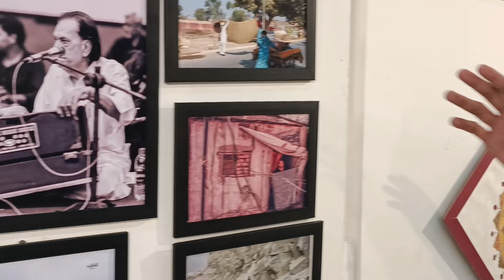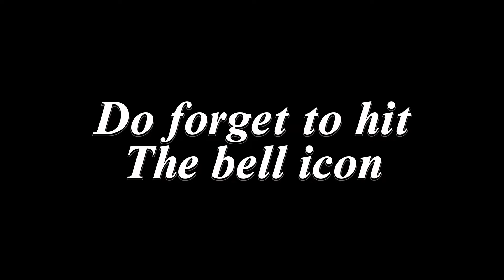Vlogging | Karachi Youth Festival 2023 | Ali Azmat , Ahmed Jahanzaib, Natasha Baig| Part 1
Vlogging
This vlog is from Youth Festival Karachi by Arts Council Karachi Pakistan

In this vlog we shared everything from that festival as well as the concerts by famous Pakistani Singer like , Ali Azmat , Ahmed Jahanzaib, Natasha Baig.